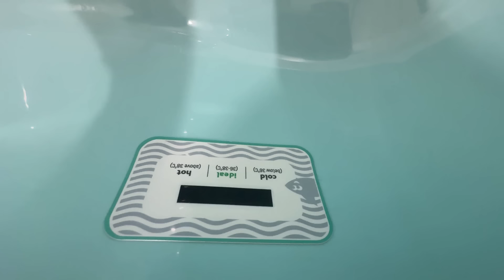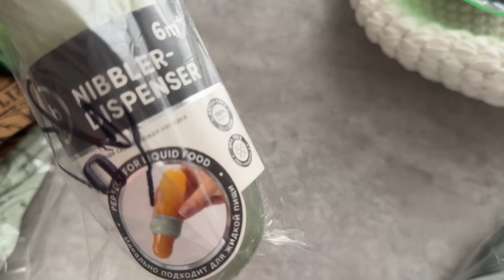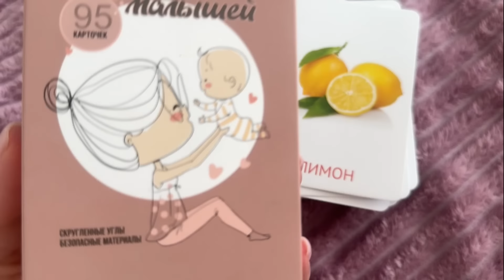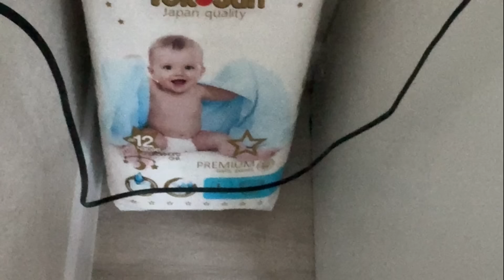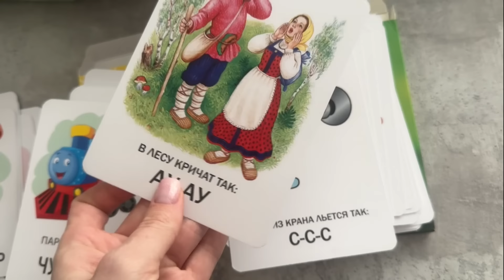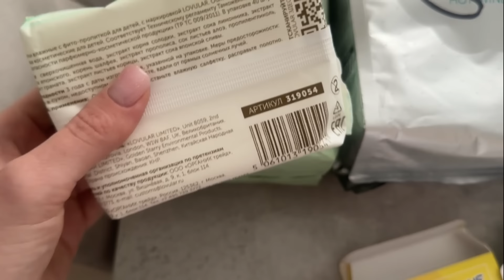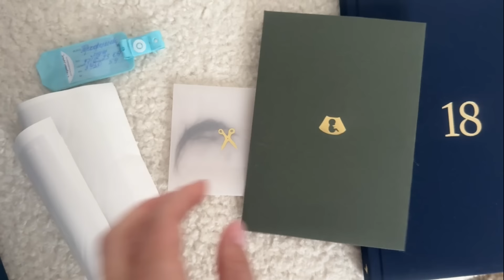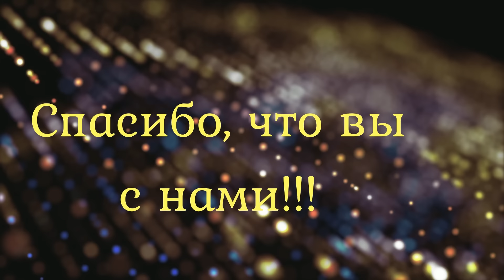VLOG: Подстригли МАКСА/МАМА помогает/ПОКУПКИ/ГОРШОК/Разбираю АПТЕЧКУ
Реклама: ООО «Галеон Трейд» ИНН 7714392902 erid: 2VtzqxXidz6